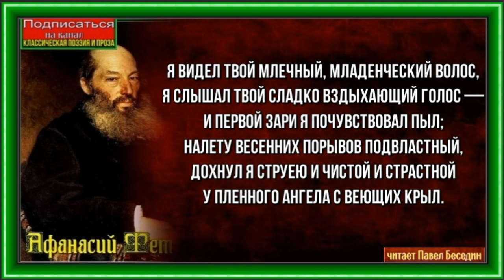Я видел твой млечный младенческий волос—Афанасий Фет —читает Павел Беседин